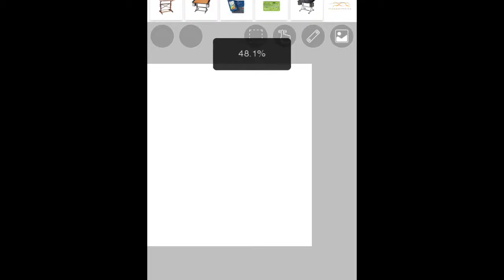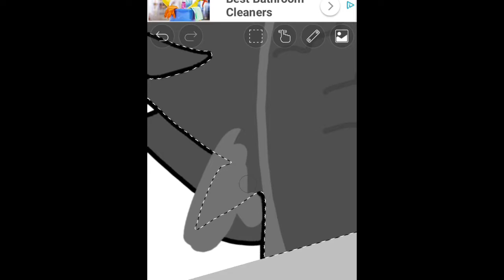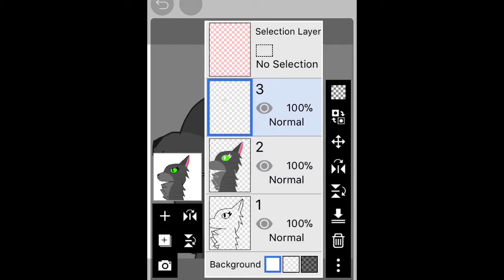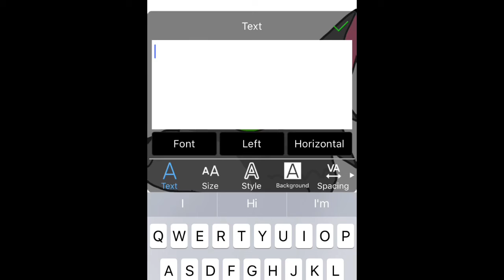woof bark Tries To Draw Gamer_Thunder Again, But Can’t Draw Humans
woof bark draws cats good! But it doesn’t know how to draw humans so it got upset when seeing the pic. Message to woof bark: At least you drew the cat version of her!